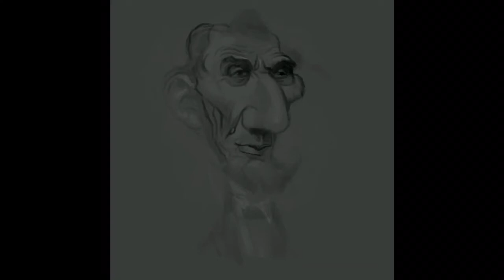abraham lincoln speedpaint